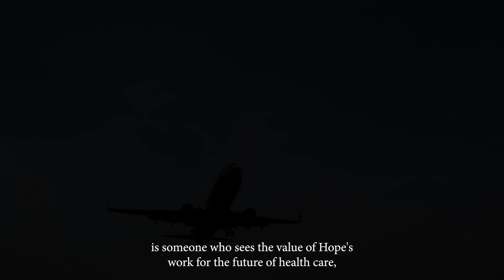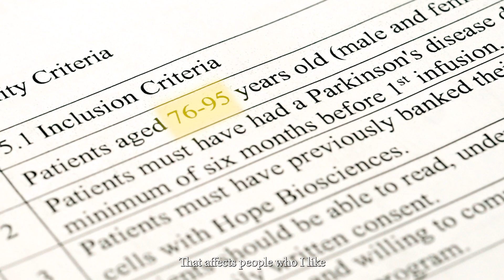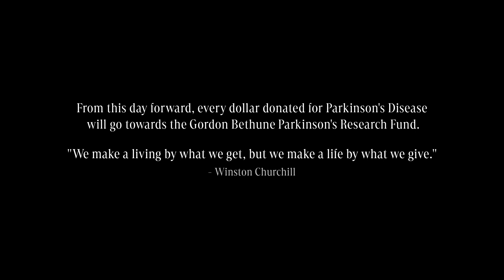Patient Spotlight: Gordon Bethune (Parkinson's Disease)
On Wednesday, October 11th, 2023, the Houston community gathered for Hope Biosciences Research Foundation (HBRF)’s first “Hope is Here” luncheon, a day to inspire and inform. A highlight of the program was recognition of Gordon Bethune as a Visionary Sponsor through establishment of the Gordon Bethune Parkinson’s Research Fund. Listen in to learn more about how and why Mr. Bethune chose to not only participate in FDA-authorized clinical research conducted by HBRF, but to make the opportunity available to others living with the disease at more than 75 years of age, an unprecedented undertaking in adult cell therapy research. (Learn more at hopebio.org.)